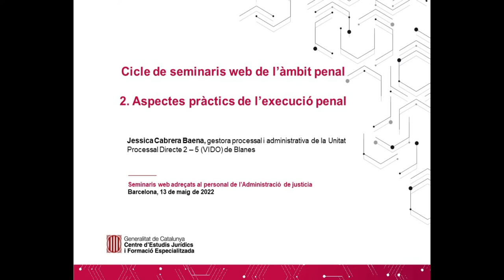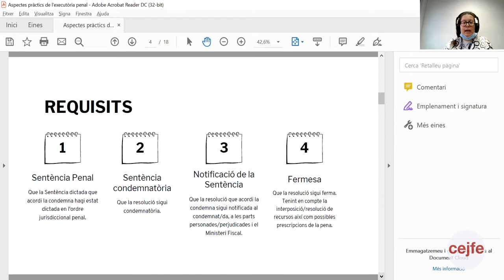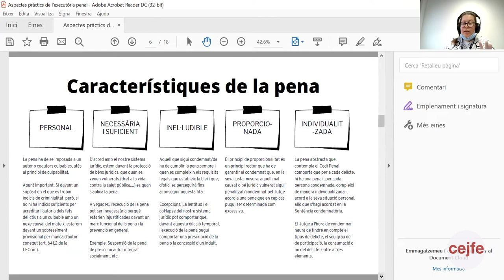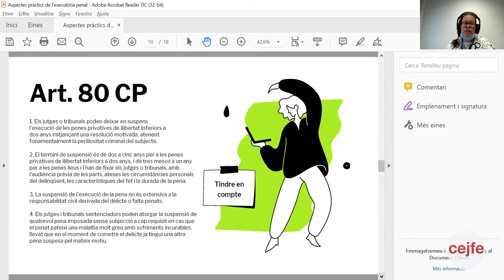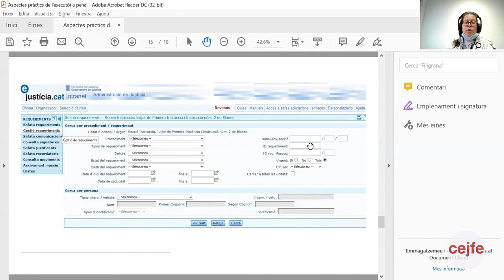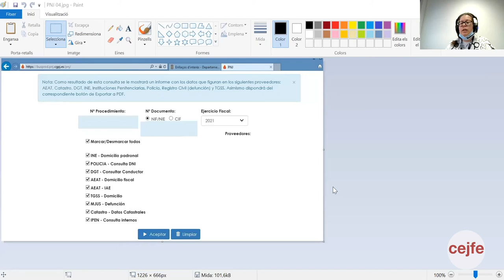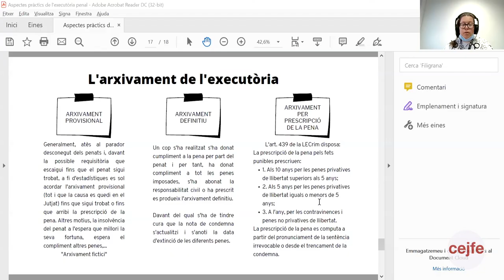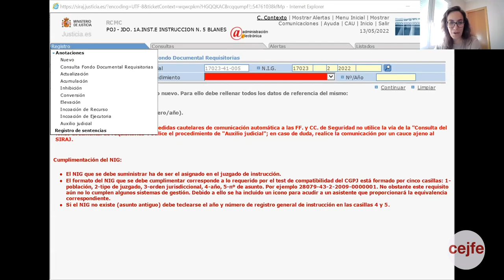2. Cicle de seminaris web de l’àmbit penal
Aspectes pràctics de l’execució penal

Jessica Cabrera, Gestora processal i administrativa